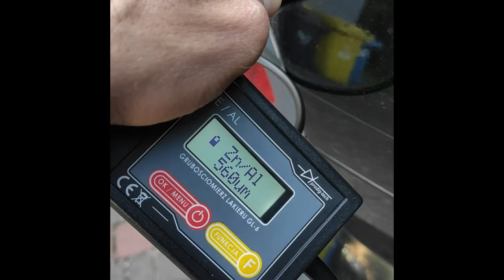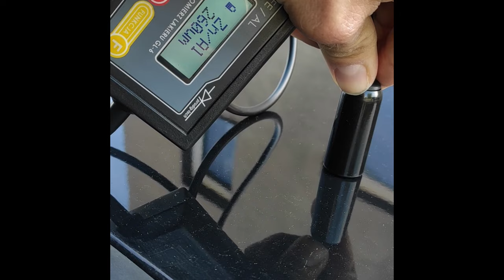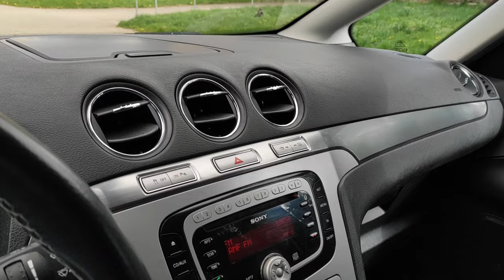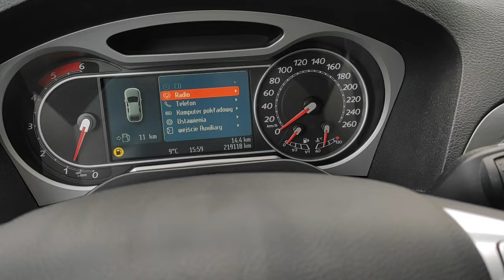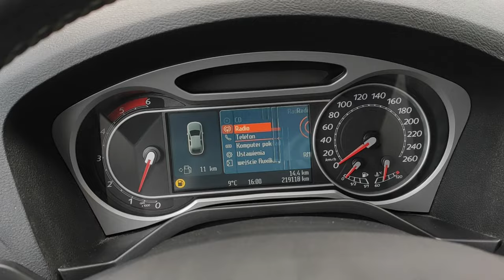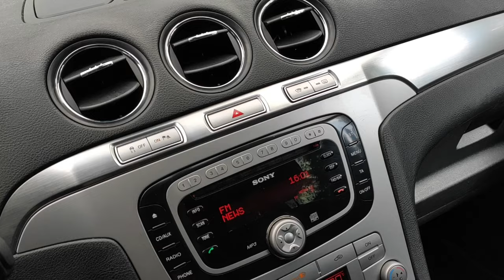Ford S-MAX 2.0TCI Convers+